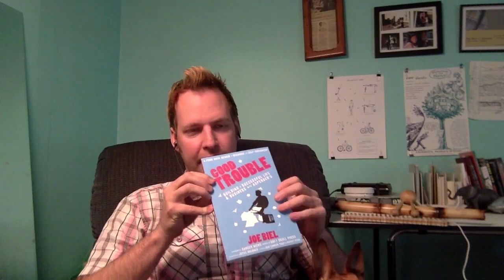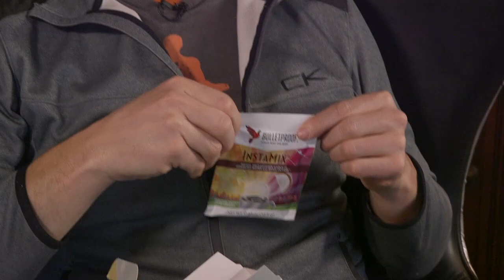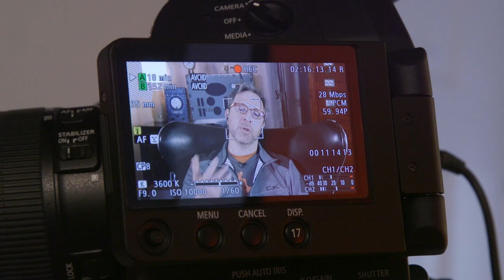Rocking the Spectrum with Joe Biel - #317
Joe Biel is a self-made publisher and filmmaker who draws origins, inspiration, and methods from punk rock. He is the founder/manager of Microcosm Publishing and co-founder of the Portland Zine Symposium. Joe is the author of Good Trouble: Building a Successful Life & Business on the Spectrum. On this episode of Bulletproof Radio, Dave and Joe talk about growing up with Asperger's, learning values from punk rock, succeeding in business on the spectrum, stress management, quality books, repairing the publishing system and more. Enjoy the show!

Featured
Fresh Books code: Bulletproof Radio
Good Trouble: Building a Successful Life and Business with Asperger’s
Resources
The Code of the Extraordinary Mind